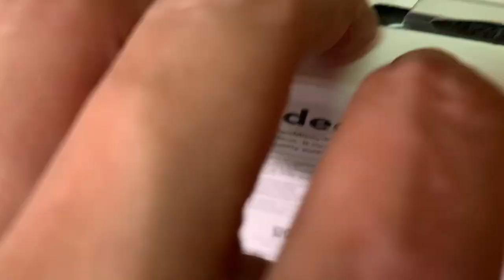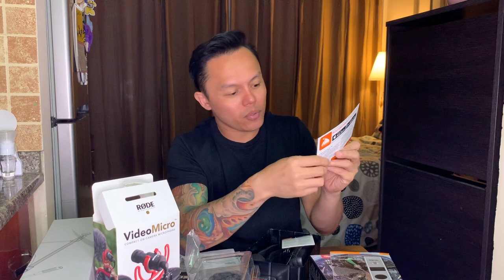SONY A6400 - VLOGGING CAMERA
I just bought a new vlogging camera. SONY A6400 with a freebies of Tripod, 360 Camera (Rollei), & Rode Mic w/noise cover.